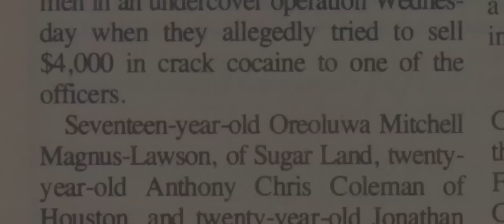Lil' O - It Iz What It Iz (Official Video)